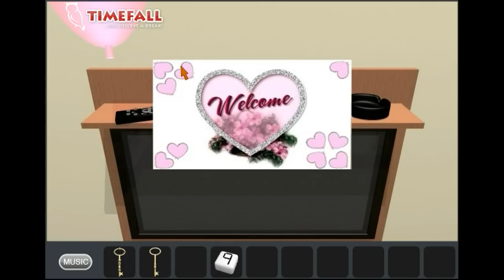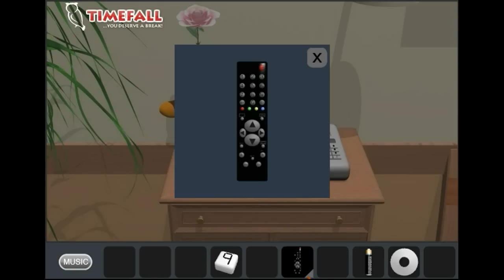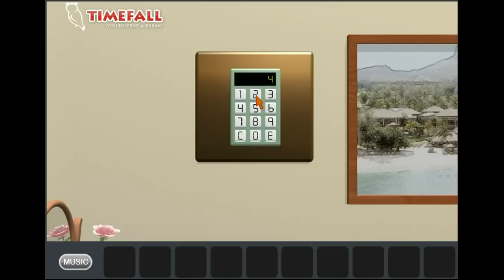The Honeymoon is Over.flv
Walkthrough - Solution - Solucion The Honeymoon is Over